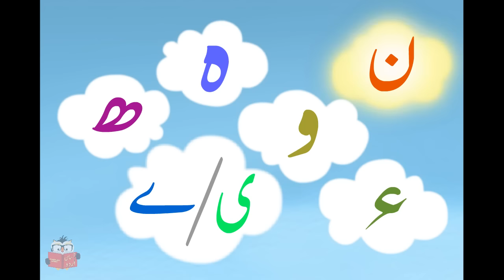Urdu Alphabet | Alif Bay | Haroof e tahajji | Aasaan Urdu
Urdu Alphabets in easy to learn rhyme for toddlers, young minds, enthusiasts and anyone who wants to learn this beautiful language.  Follow us with our team to learn urdu in musical and fun way.
ا    Alif
ب  Bay
پ  Pay
ت  Tay; with soft ‘t’
ٹ  Tay; with hard ‘t’
ث  Say
ج  Jeem
چ  Chay
ح  Hay
خ  Khay; from back of the throat
د  Daal; with soft ‘d’
ڈ  Daal; with hard ‘d’
ذ  Zaal
ر  Ray
ڑ  aRay; with very guttural ‘r’
ز  Zay
ژ  Djay; much like ‘s’ in ‘visual’
س  Seen
‎‎ش  Sheen
ص  Suaad
ض  Zuaad
ط    To
ظ    Zo
ع    Ain; guttural ‘a’
غ    Ghain; hoarse guttural ‘g’ followed by a hollow ‘h’
ف   Fay
ق   Qaaf; a sharp sound at the back of the throat, similar to 'k'
ک  Kaaf
گ  Gaaf
ل   Laam
م   Meem
ن  Noon
و  Vao; as you'd say “wow”
ہ   Hay
ھ   Do chashmi hay
ء   Hamza
ی  Chhoti ye
ے Badi ye